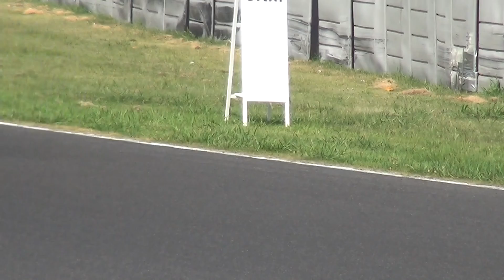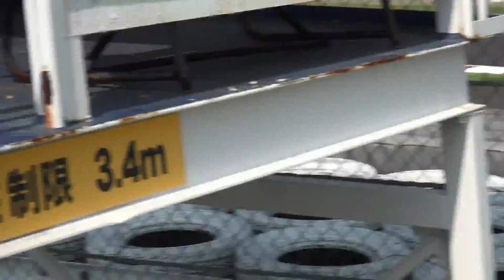2016年IH 自転車 ②